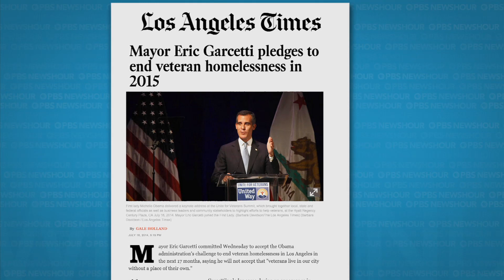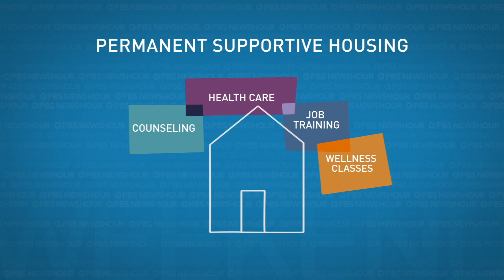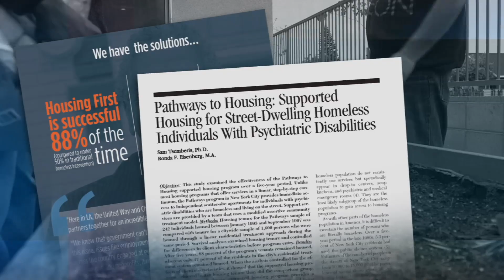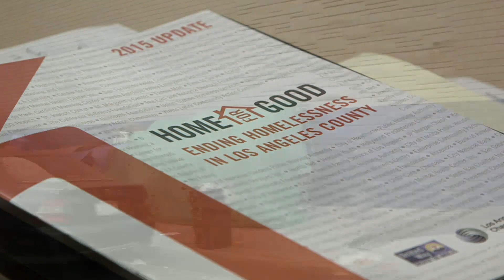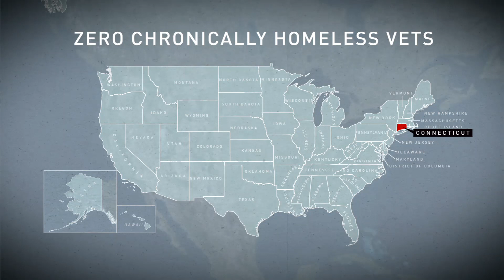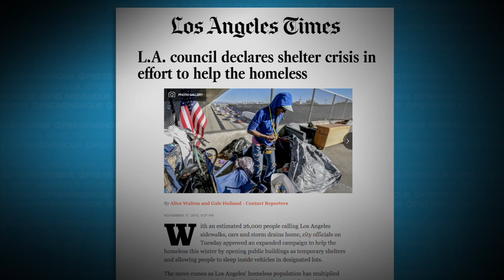How L.A. is trying to get veteran homelessness down to zero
In September, Los Angeles Mayor Garcetti allocated an additional $13 million dollars in city funds to expand subsidies for homeless people. And in November the L.A. City Council declared a “shelter crisis” which provides expanded access to temporary shelters as the weather gets colder and with the onset of the rainy ‘el-Niño’ season.